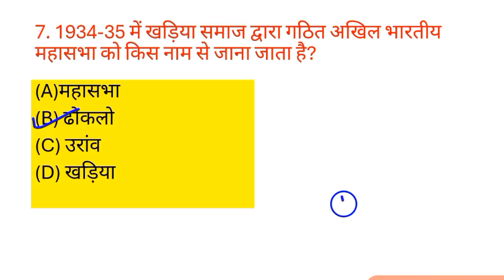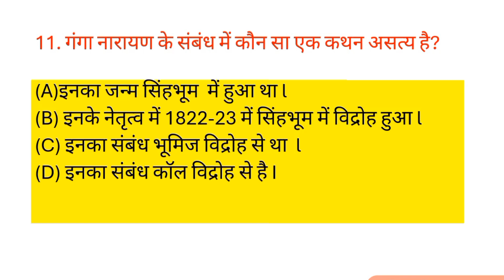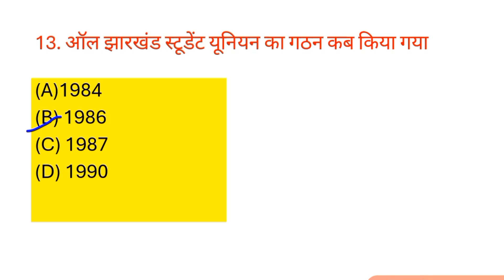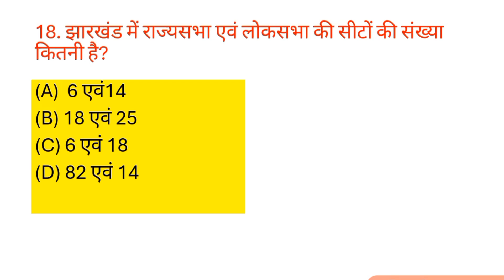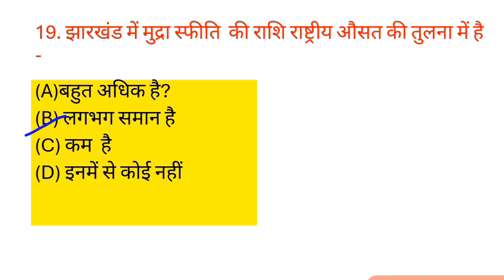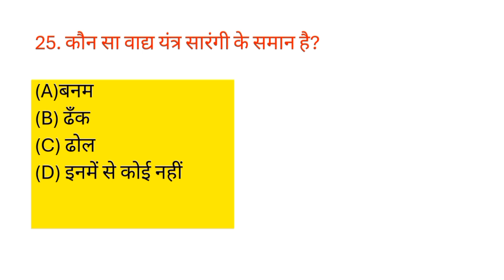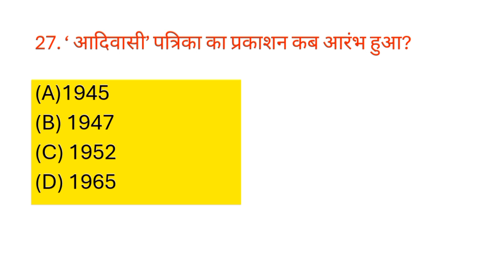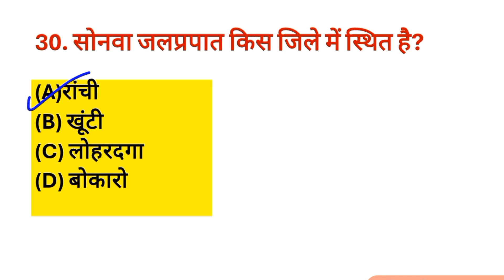झारखण्ड सचिवालय परीक्षा l Jharkhand CGL Exam 2024 l झारखण्ड जी के l JSSC Exam l Jpsc